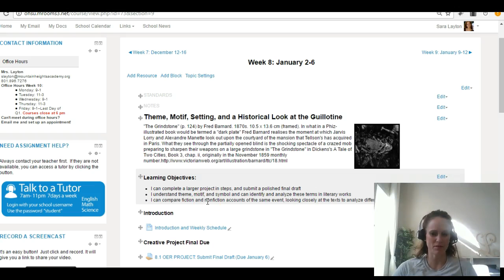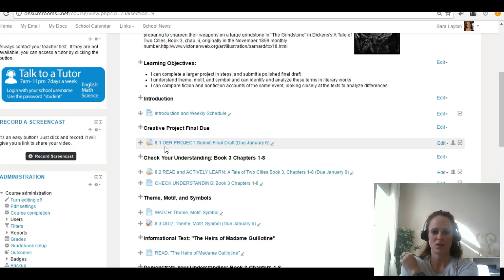Eng 12 Q2 W8